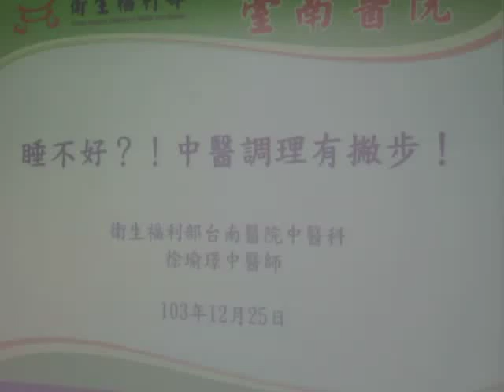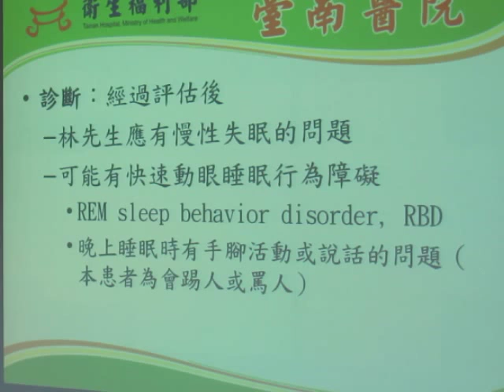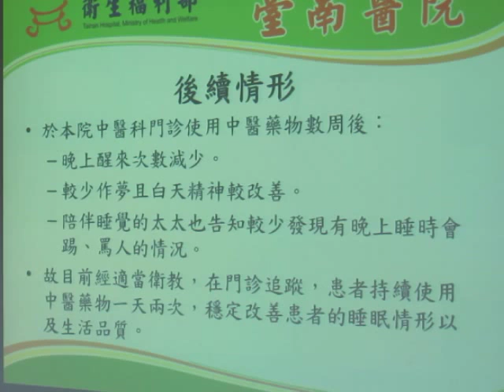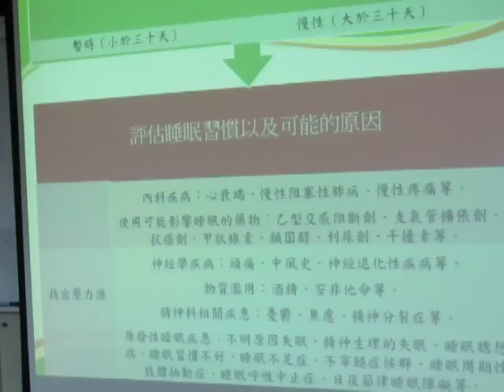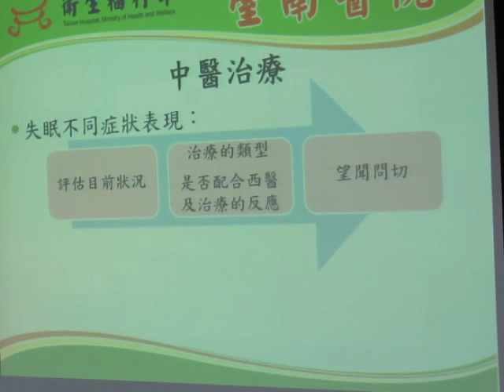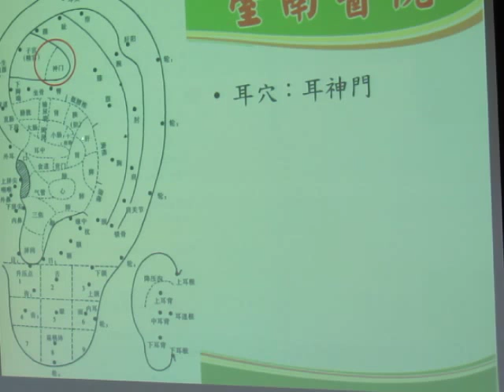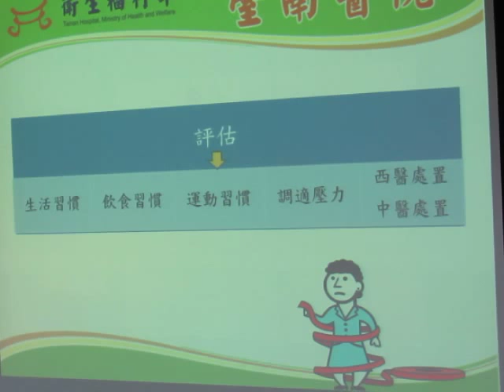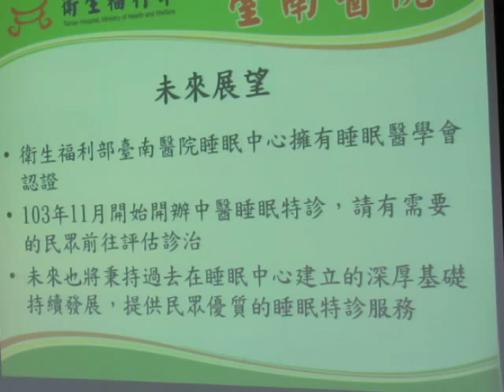民正新聞記者:蔡永源報導台南醫院中醫科醫師徐瑜璟-睡不好中醫調理有撇步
睡不好大多都會影響平日精神，工作效率及情緒變化，許多民眾會尋求西醫藥物治療，或配合中醫醫療診治調整睡眠作息。一位65歲的林先生，因為睡眠不好多年而前來衛生福利部臺南醫院中醫科門診就診，經徐瑜璟醫師詢問病史後，發現患者晚上大約1-2個小時會醒來一次，容易被人吵醒且多夢，太太也告知林先生曾經發生晚上睡覺時會踢人或罵人的情況，經過評估後，林先生應有慢性失眠的問題，且可能有快速動眼睡眠行為障礙導致晚上睡眠時有手腳活動或說話的問題本患者為會踢人或罵人，於衛福部臺南醫院中醫科門診使用中醫藥物數周，林先生反映晚上醒來次數減少，較少作夢且白天精神較改善，陪伴睡覺的太太也告知較少發現有晚上睡時會踢、罵人的情況，故目前患者持續使用中醫藥物一天兩次，穩定改善患者的睡眠情形以及生活品質。
當遇到失眠的情形時，先了解發生的原因、失眠的頻率、持續多久以及嚴重程度，適度調整目前的情緒及可能造成的壓力來源，並進一步評估入睡前的狀況、睡眠品質、環境因素、白天嗜睡情形等；身體有沒有內科方面的問題也需要考慮，如心衰竭、慢性阻塞性肺病、慢性疼痛、中風及神經退化性疾病、精神方面問題等；是否使用可能影響睡眠的藥物，如支氣管擴張劑、甲狀腺素、類固醇等；或更年期潮熱盜汗症狀影響睡眠情形。另外也需區辨有沒有原發性睡眠疾患，如睡眠習慣不好、不寧腿症候群、睡眠周期性肢體抽動症、睡眠呼吸中止症、日夜節律睡眠障礙等。
中醫理論曾提到失眠相關說明，《靈樞》：「陽氣盡，陰氣盛則目暝；陰氣盡而陽氣盛，盛則寤已。」與衛氣循行、陰陽理論等相關，而以臟腑理論而言，治療臟腑陰陽失調及氣血不和，以加味逍遙散、甘麥大棗湯、柴胡龍牡湯、黃連阿膠湯、歸脾湯、酸棗仁湯或天王補心丹等，並加減單味藥物，如茯神、酸棗仁、夜交藤等，依據症狀的情況使用相應的藥物及針灸穴道加以治療。
而在生活作息方面可從幾個方面著手：睡覺前避免情緒波動過大；晚上八點後避免大量喝水，以減少因為夜尿造成睡眠起床的因素；傍晚之後避免含有咖啡因的食物如茶、咖啡等，晚餐消夜並避免燒烤、辣、炸食物等較上火的食物；適度的運動，增進血液循環，幫助睡眠，重回健康生活規律！
睡不好對於長期身體健康狀況是有影響的，需要睡眠檢查評估時，可轉介到臺南醫院睡眠中心做多頻道睡眠生理檢查，作進一步的鑑別診斷。臺南醫院103年11月開始開辦中醫睡眠特診，未來也將秉持過去在睡眠中心建立的深厚基礎持續發展，更上一層樓，提供民眾優質的睡眠中醫特診服務。